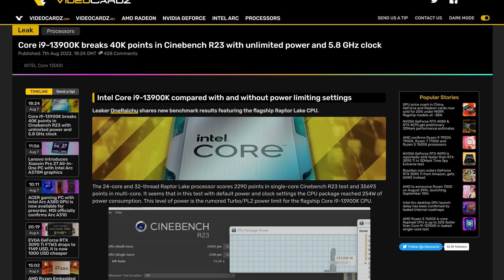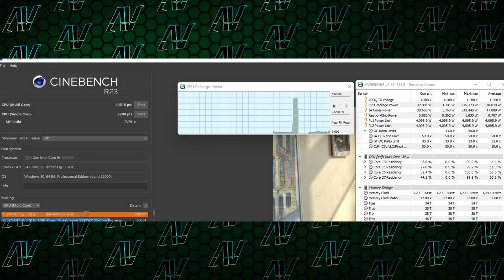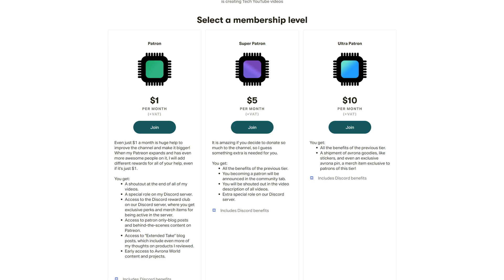FASTER THAN EXPECTED?! Intel 13900K Performance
Intel Raptor Lake is almost here, and with it, the Intel Core i9 13900K flagship (yeah these Intel names are getting worse with every generation). And we just got some pretty solid leaks on what the Intel 13900K performance will be like! Between this, and the almost confirmed Intel 13900K specs, it looks like Intel have a real treat for us with their Intel 13th gen CPUs! The Intel 13900K benchmark scores we got show this thing breaking the 40,000 point barrier in Cinebench, when in its special "Unlimited Power" mode!